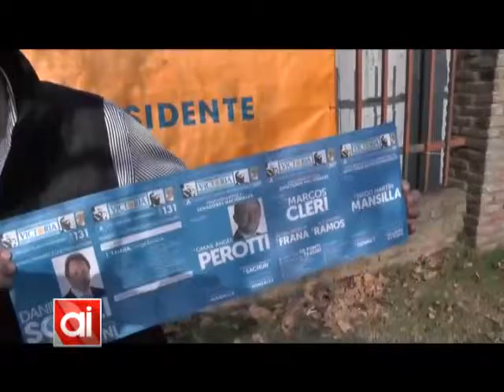Rubén Montapponi expresó su apoyo a Daniel Scioli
Rubén Montapponi, como parte del Frente Ciudadano, manifestó su apoyo a la fórmula presidencial encabezada por Daniel Scioli a nivel nacional, y a Omar Perotti como candidato a senador.
En tal sentido, repasó todos los logros que desde su partido se han alcanzado.